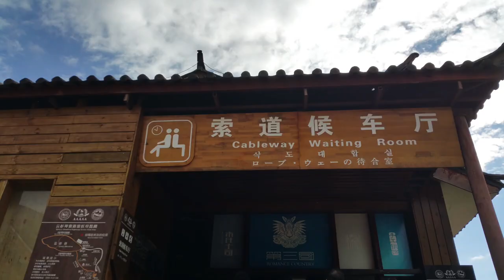중국 운남성 옥룡설산 람월곡